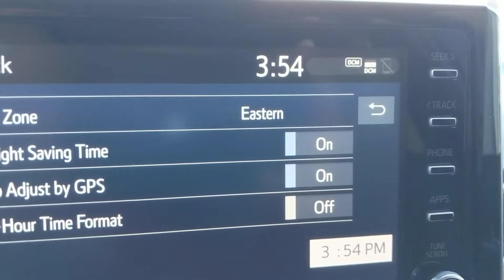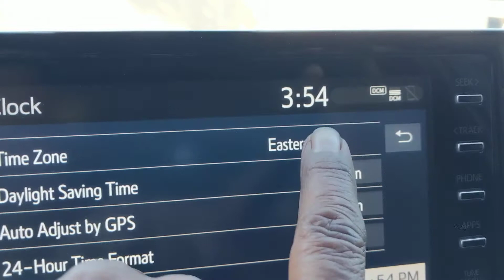como ajustar el reloj en 2021 Toyota Corolla LE